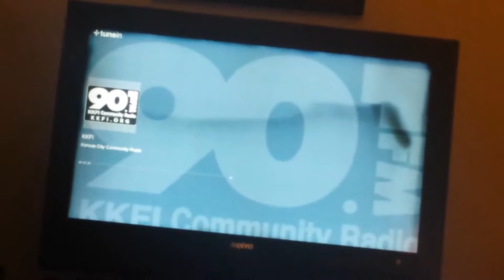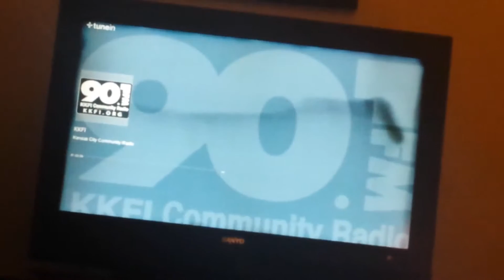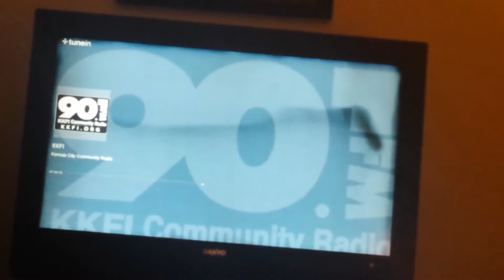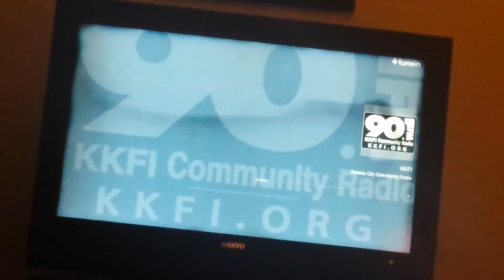Clip from DJ Calvin Cotton's last show on KKFI (High Voltage Rock and Roll Radio Show)